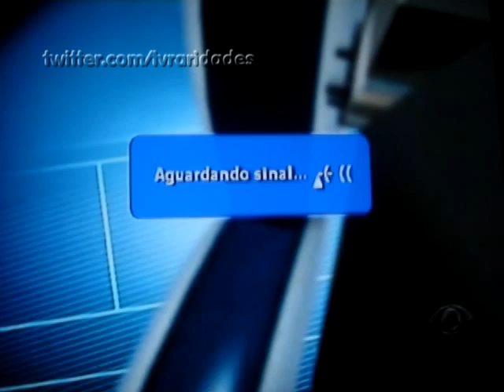Band SC fora do ar por problemas técnicos (06/11/2012)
Não sei o que deu de errado...